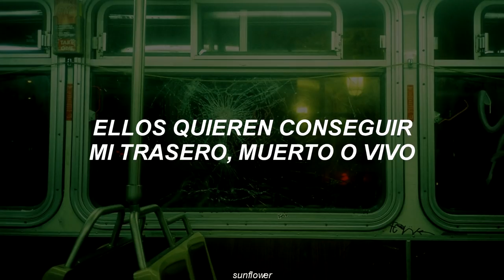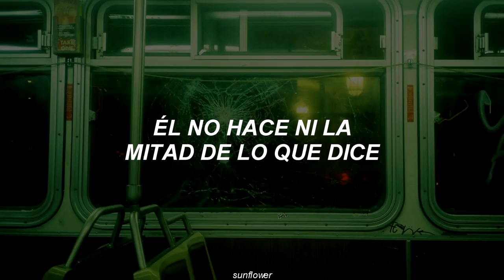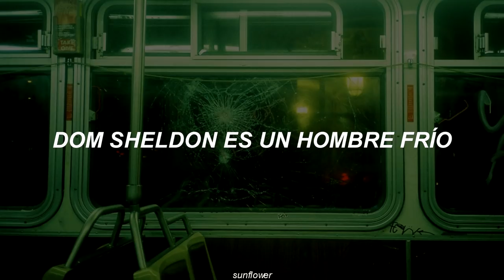Michael Jackson - D.S [Sub español]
🌻 BSTA probablemente es una versión cambiada de la sigla SBDA (Santa Barbara District Attorney) que es "Fiscal del Distrito de Santa Bárbara"

🌻 Lo mismo ocurre con la sigla TA, que es originalmente DA (District Attorney) que es "fiscal de distrito".

[Lyrics]

They want to get my ass
You know he really tried to take me down by surprise
I bet he missioned with the CIA
He don't do half what he say

Tom Sneddon is a cold man

He out shock in every single way
He'll stop at nothing just to get his political say
He think he bad because he's BSTA
I bet he never had a social life anyway

You think he brother with the KKK?
I know his mother never taught him right anyway
He want your vote just to remain TA

Slash!

Does he send letters to the FBI?
Did he say to either do it or die?